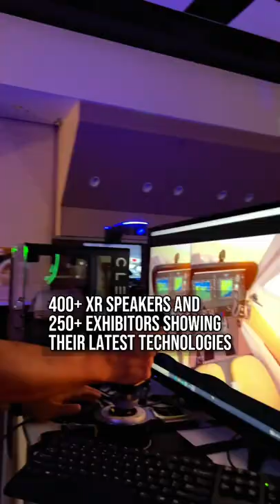My Amazing AWE 2022 Trip Recap !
What an incredible week at AWE2022 wow 😍 I made so many friends there and faces that I only knew online but now I am lucky to know them IRL ❤️

📌 Thanks to all the speakers, exhibitors, AWE event organizers, and all professionals for such an amazing event and XR gathering, honestly I can’t wait for next year’s AWE event 🔥👓🥽